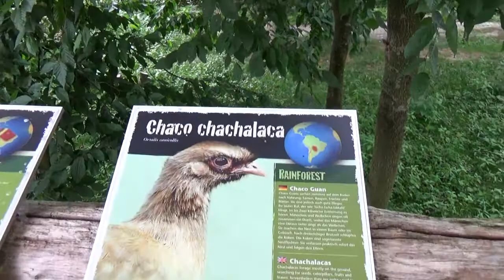GaiaZOO, Chachalaca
Samen met jullie kijken we bij de chachalaca's van GaiaZOO